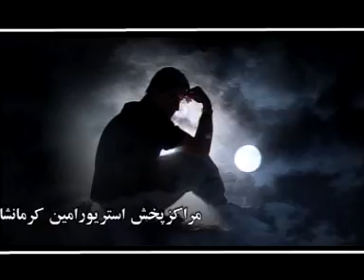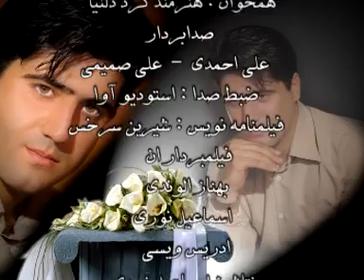Babak Dadgar (7)